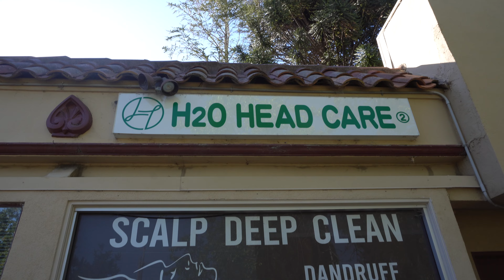MY FIRST SCALP SERVICE | BEHIND THE SCENES OF MY FIRST HEADSPA EXPERIENCE | KRISTEN MARIE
Hello beauties! Welcome back for another episode. My name is Kristen Marie and today I am getting my very first scalp service at h20 Headcare in Burlingame, CA. You may have seen the reel I posted on my Instagram of this service so I wanted to share a behind the scenes of my first headspa experience. A big thank you to H20 Headcare for having us and to Kristen D for helping to film this video. Watch to the end and enjoy! See you back here next week on THURSDAY for a new one! XOXO

1:35 Back & Shoulder Massage
3:26 Scalp Analysis, Shampoo and Herbal Soak
7:25 Scalp Exfoliation and Brushing
9:05 Shoulder Neck Massage
11:55 Shampoo, Serum, High Frequency
15:16 Leave-in Hair Mask & Steam
17:06 Scalp Reveal

AMAZON FAVORITES LIST (HEADBAND, ROSE QUARTZ EYE MASK, NANO MISTER etc.):

SIGN UP FOR A PRO ACCOUNT WITH BUSHBALM and receive $50 off your first order